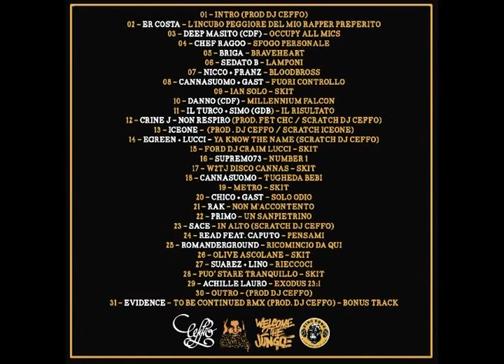IceOne (Prod Dj Ceffo, Scratch IceOne) - DJ Ceffo (Brutti Ceffi Mixtape) [FREE]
Hello there 👋
have a great day with this tune! 🎵

-Artist: DJ Ceffo
-Album: Brutti Ceffi Mixtape
-Genre: Italian Rap/Hip Hop